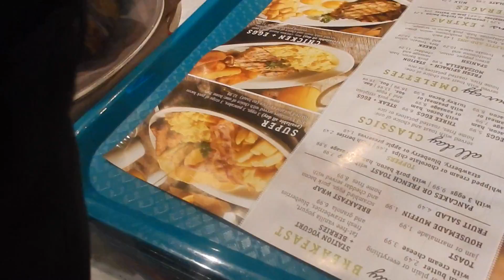SOCA PARTY ON ICE 2017 | VLOG 48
Hey guys! -
In this vlog, my friends and I go Ice skating for Soca On Ice down at harbourfront. It was soooo much fun I actually love ice skating hopefully I'll get to go again before winter is done.